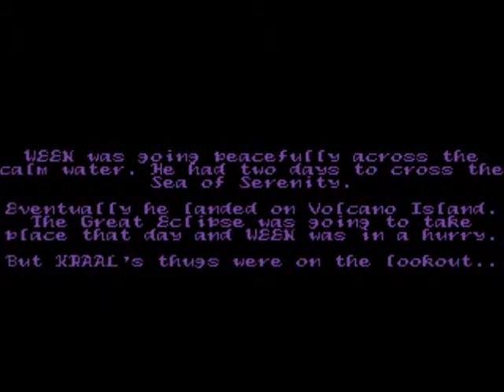The Prophecy (6/10): Crossing to Volcano Island